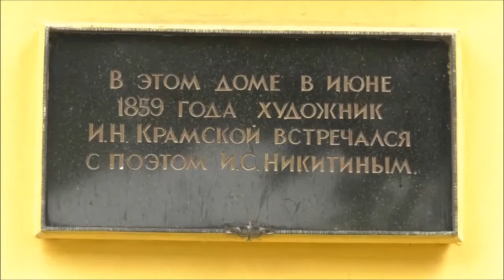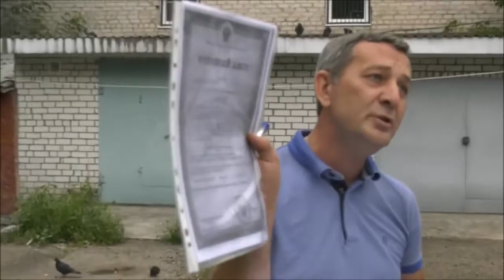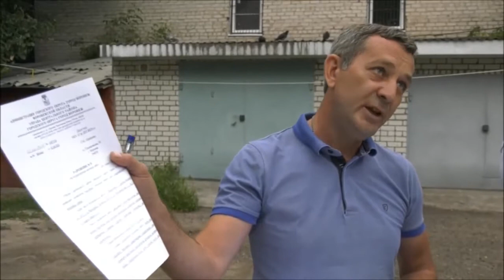Скандал в благородном музее